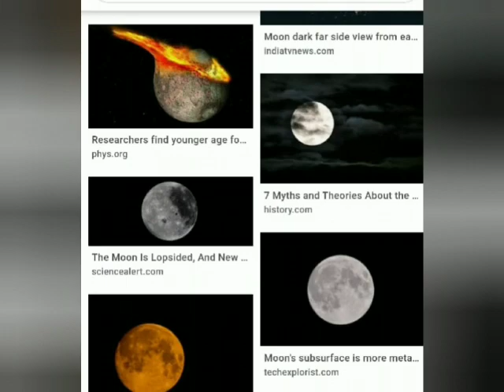Moonday song, lyrics hameedmaster parappur, singerBajeela. Pc . Ganapath AUPS Kizhisseri